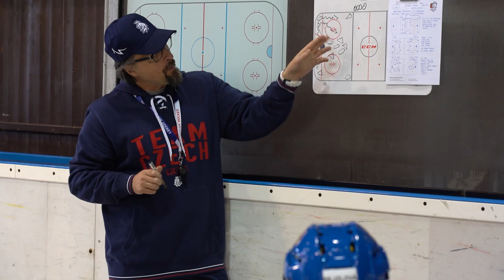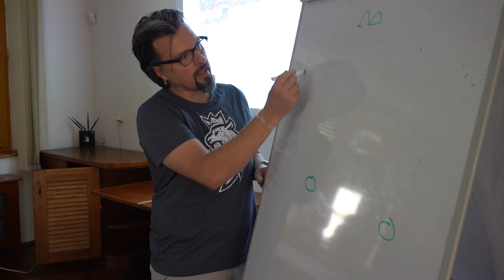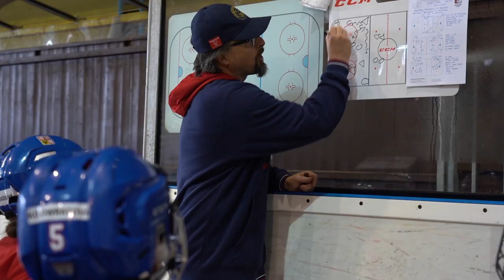Ženský národní tým se mění. Kam ho posunou noví trenéři?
První přípravný kemp ženské hokejové reprezentace před novou sezónou přinesl spoustu změn a novinek. Nový realizační tým včele s Tomášem Pacinou připravil v Benešově pro hráčky velice pestrý program. Tréninky na suchu režíroval kondiční trenér Filip Raptopulos, na ledě už naplno pracoval i asistent hlavního trenéra Josef Dušek, pravidelné mítinky u videa postupně představovaly filozofii a cíl nových trenérů. Jak by měla v budoucnu vypadat hra národního týmu žen, jak změní další přípravu současná situace okolo koronaviru? Štáb HokejkaTV byl jeden den v patách hokejistek.